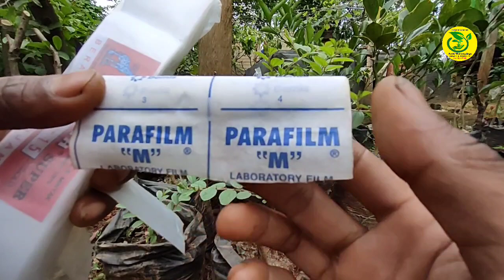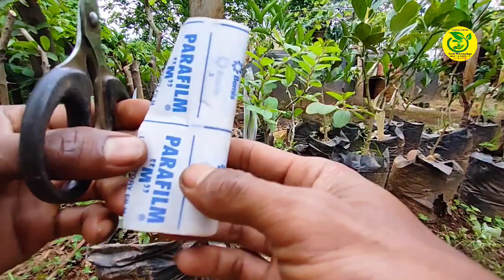Cara Terbaru Perbanyakan Pohon Apel Putsa/Apel India Melalui Penyambungan 100% Berhasil